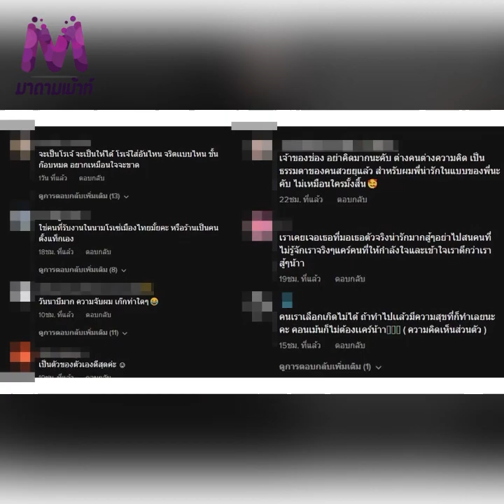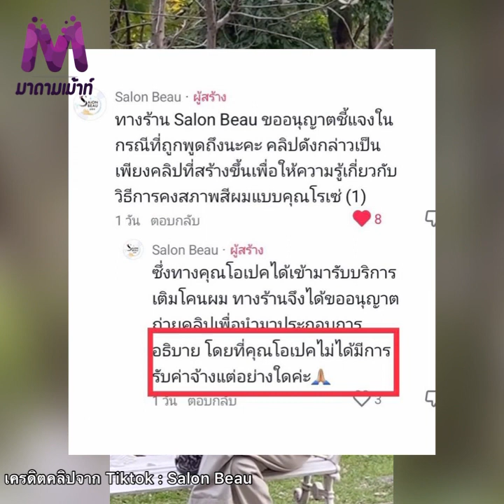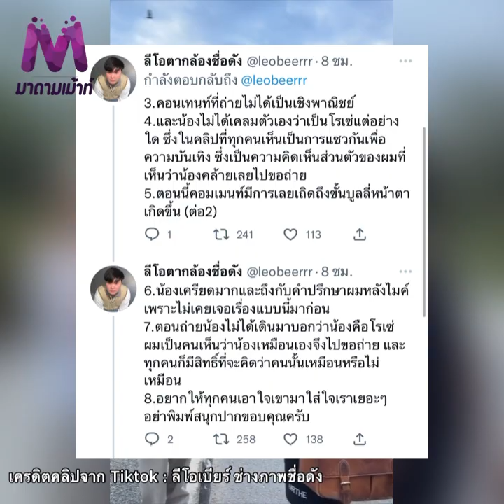ทัวร์ลงเละ! ดาวติ๊กต๊อก ถูกเรียก "โรเซ่เมืองไทย" ชาวเน็ตจวกแอบอ้างชื่อเสียงทำมาหากิน🔥